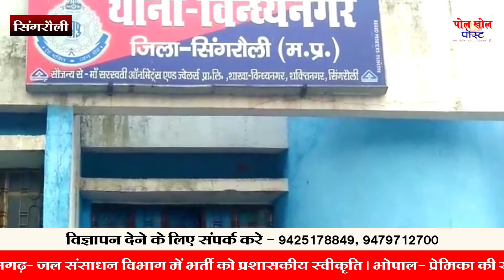विंध्य नगर में 17 ऑटो वाहनों पर आरटीओ की कार्यवाही